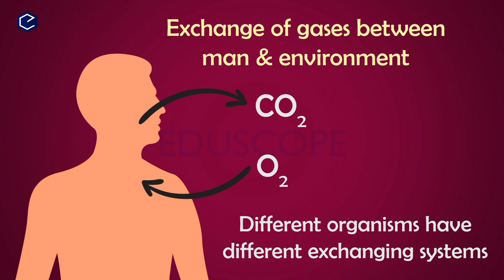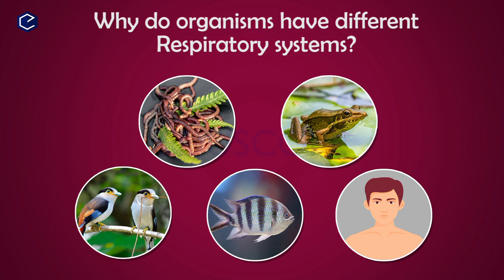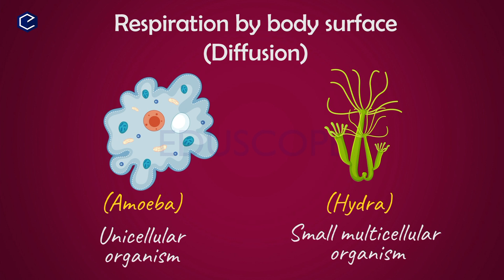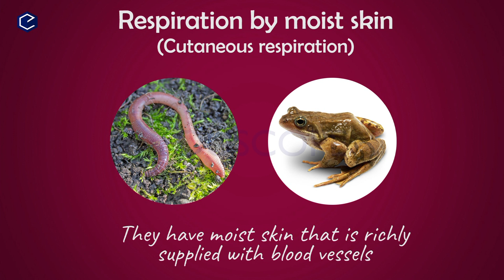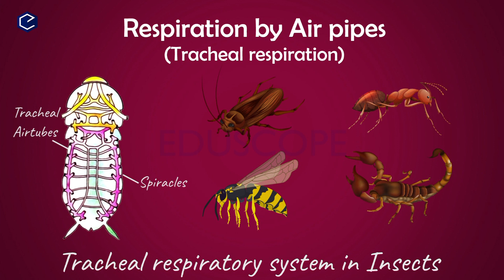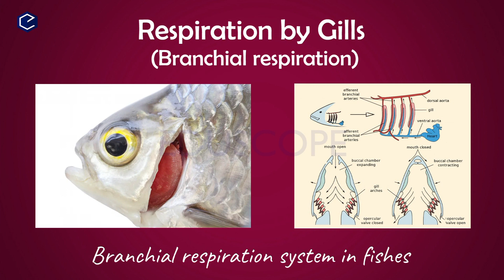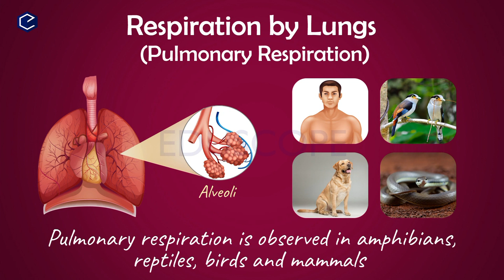Human respiratory system 15 in English & Telugu | AP&TS 10th biology | Eduscope 10th science videos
This video explains human Human respiratory system in telugu and english
RESPIRATION OTHER PART LINKS:

CLASS 10 BIOLOGY FULL CHAPTER LINKS:
Human RESPIRATORY SYSTEM Videos: